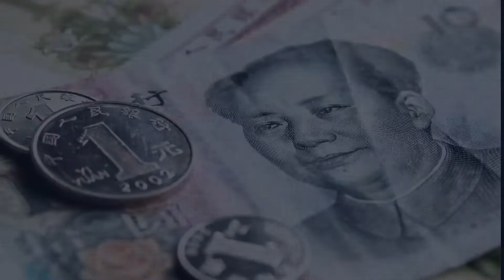Yaya Fanusie | China's Digital Currency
On Season 2, Episode 8 | Yaya J. Fanusie, Adjunct Senior Fellow at the Center for a New American security discusses the launch of China’s new digital Yuan.

He sits down with Amanda Jolly to discuss China’s new national digital currency - what it is, how it works, and what implications it may have for financial security and privacy in China and around the world.

Will China’s digital currency model set the template for all national digital currencies going forward? Should the U.S. launch its own? How can we harness the power of digital currency while safeguarding citizens and businesses from digital authoritarianism?

You can also check out the State of the World episodes in podcast form: